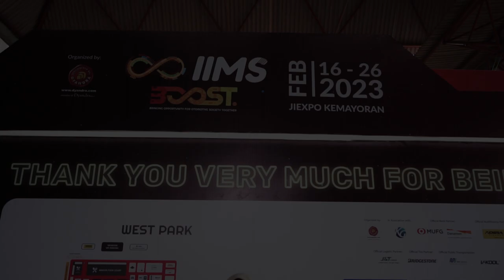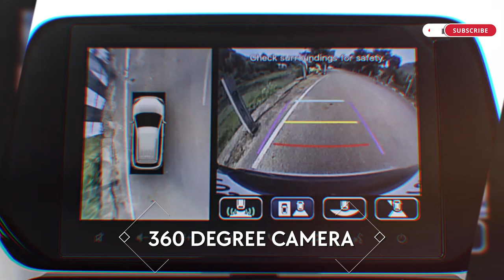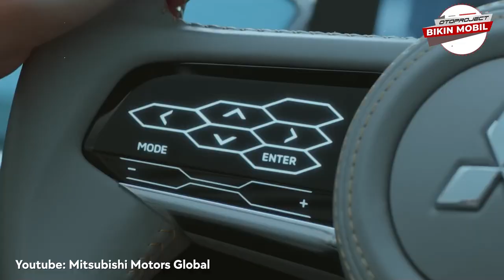5 MOBIL YANG PALING BANYAK DICARI DI IIMS 2023